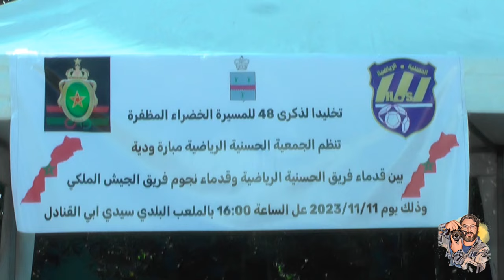تخليدا لذكرى 48 للمسيرة الخضراء...مباراة ودية تجمع قدماء الجيش الملكي و الحسنية الرياضية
المرجوا الإشتراك في القناة دعما منكم للمجهودات المبدولة